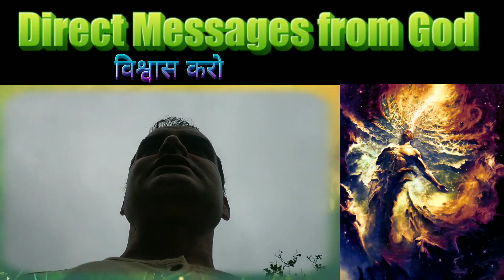आज की दुनिया मे भरोसा किस पर करें? Main Kis Per Yakeen Karun? Kaise?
Whom should I believe in this world?

Whom to Believe? (And Why?)

What is the importance of belief?

What do I Believe in and Why Does it Matter?

पूर्णतः निशुल्क रूपांतरण कार्यक्रम

दिव्य जीवन FREE ऑडियो वीडियो डिसकोर्सेस से घर बैठे जुड़ें।

मेडिटेशन, अफर्मेशन, कुंडलिनी योग कार्यक्रम घर बैठे प्राप्त करें।

निशुल्क ध्यान, क्रिया योग, अध्यात्म, कुंडलिनी जागरण, आत्मज्ञान, साक्षात्कार कार्यक्रम से जुड़ें।

गुरुसियाग संजीवनी मंत्र से 15 मिनट के ध्यान से कुण्डलिनी जागरण करें|

कार्यक्रम की ज़्यादा जानकारी के लिए 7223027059 पर व्हाट्सएप करें।

GURU SIYAG SIDDHAYOGA
WOM GURU SIYAG
HIRANYAGARBHAM: THE DIVINE LIFE MOVEMENT

विषय: ज्ञान, ध्यान, बोध, सिद्धमहायोग, कुण्डलिनी, जागरण, परम कल्प, रूपांतरण, आदि योग, शून्य, मोक्ष, निर्वाण, अध्यात्म, सिद्धयोग, नाथ योग, प्रेरणा

भौतिक और आध्यात्मिक सम्पन्नता व संतुलन

इस चैनल पर व्यक्त विचार मेरे अपने हैं। इन विचारों में सदगुरु श्री सियाग जी की कृपा से प्राप्त सिद्धयोग ध्यान से जुड़े अनुभव, सदग्रंथ, महापुरुषों की वाणी व अन्य स्रोतों से प्राप्त जानकारियां समाहित हैं| फिर भी इनमे त्रुटि, मानव मन के भाव, तुच्छ बुद्धि के प्रयास शामिल हो सकते हैं अतः इन्हें अंतिम सत्य न मान अपने स्व विवेक से निर्णय लें। इस चैनल पर विज्ञापन से आय अर्जित नहीं की जाती, विज्ञापन बंद करने के बाद भी यूट्यूब अपनी आय के लिए विज्ञापन चला सकता है। चैनल का किसी संस्था, संगठन, जाति, मत, पंथ  से कोई संबंध नहीं है। न ही इसके द्वारा किसी तरह का कोई धन संग्रह, दान आदि स्वीकार किया जाता है। ये सिर्फ आत्म-संतुष्टि के लिए किया गया एक प्रयास मात्र है। वीडियोज के संबंध में सुझाव के लिए व्हाट्सएप करें

प्रार्थी

अतुल विनोद
सिद्धयोग स्वयंसेवक
अनुयाई : गुरुदेव श्री रामलाल जी सियाग